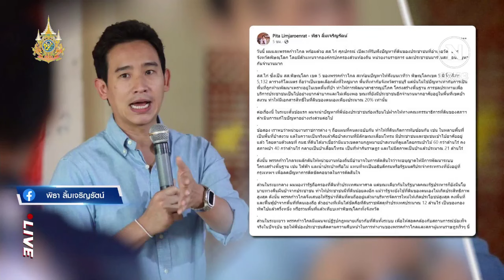"พิธา" มองจุดอ่อนรัฐบาลเศรษฐา แก้ปัญหา ศก.ไม่ตรงจุด | มอร์นิ่งเนชั่น | NationTV22